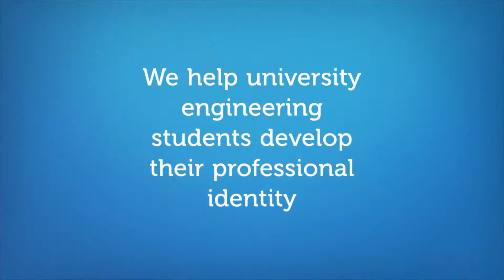American Society of Mechanical Engineers